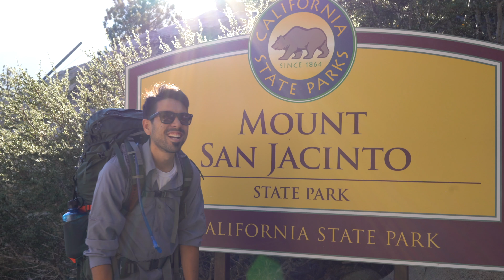Backpacking to Mt. San Jacinto Peak in 4K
Our backpacking trip to the Mt. San Jacinto Peak!

Hardware:
Sony A7iii